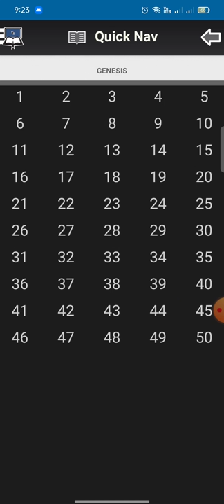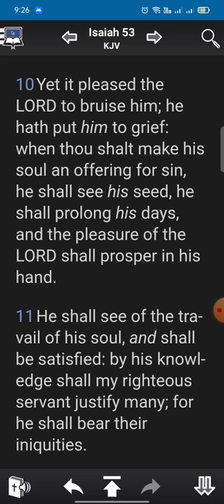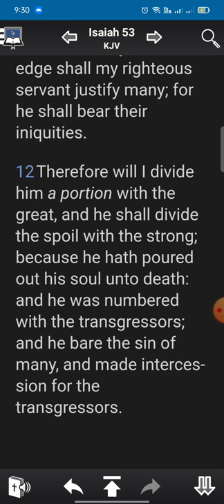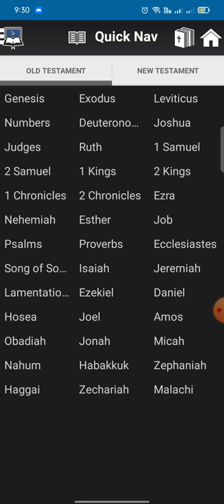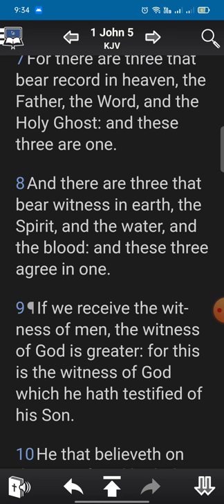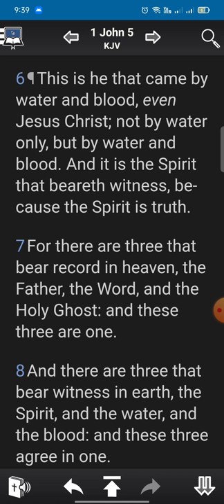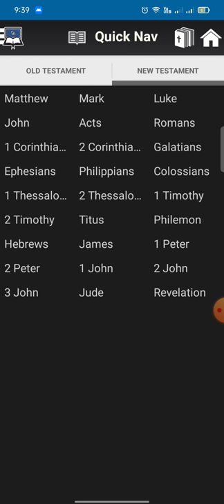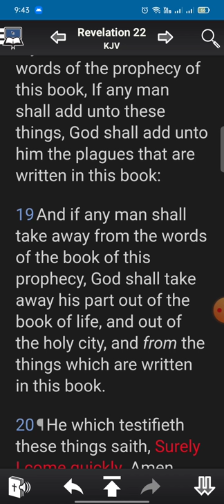Your Soul is In the Blood! This is why Satan loves blood..